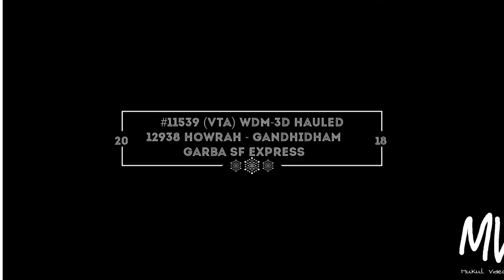#11539 (VTA) WDM-3D Hauled 12938 Howrah - Gandhidham Garba SF Express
Hello friend Due to Exams this Video Are Late...